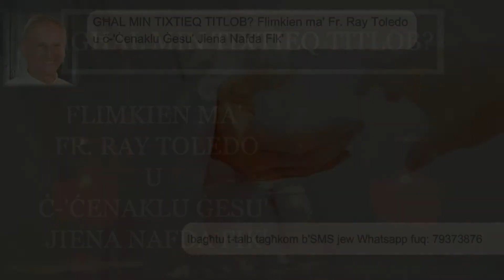22.08.22 - GĦAL MIN TIXTIEQ TITLOB?